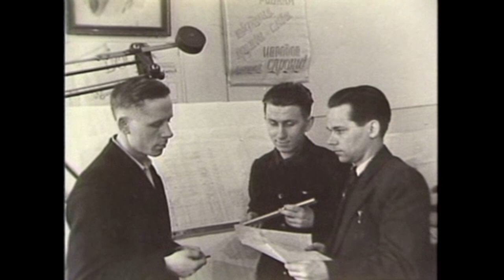The Kalashnikov Tapes: Part 3 - Photos of Kalashnikov's Life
This is video is part of a series created from interviews conducted by Edward C. Ezell with Mikhail Kalashnikov in 1989 at the House of Optics in Moscow and at the Museum of Artillery, Engineering & Signal Corp in Leningrad. All the footage is courtesy of the Smithsonian Institution Archives. All I have done is try to fix the audio and cut some of the waiting time between tapes out. So otherwise, what you are seeing is entirely unadulterated.

All footage is used with permission from the Smithsonian Institution Archives.